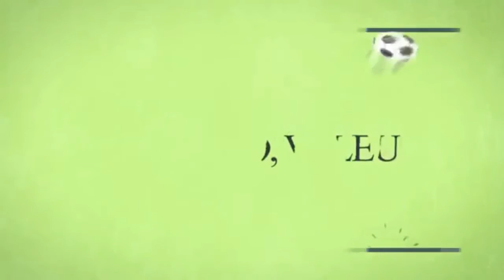Cobranças de pênaltis bizarras.... mais bem batidadas!!!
➡Fala ai pessoal blz hoje vim trazer pra vcs mais um video aqui pro canal blz...

➡E se vc n e inscrito do canal ja se inscreve ai e tmj

➡E n se esqueca de deixar o 👍 pra me insentivar a fazer mais videos e vlw

➡E n se esqueca de ativar o 🔔 para n perder mais video ok vlw e tmj

➡Quem quizer ser divulgado chama no whats ai enbaixo⬇e tmj

____________________Links__________________

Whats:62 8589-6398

__________________Canais__________________